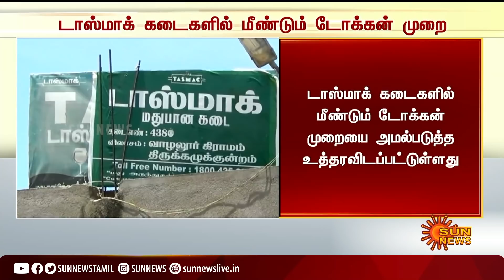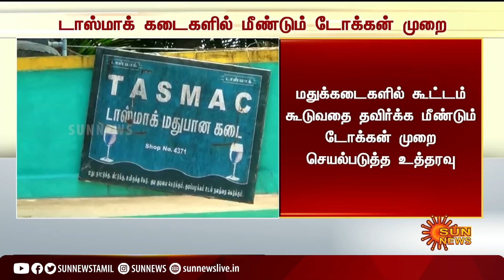BREAKING | மதுக்கடைகளில் கூட்டத்தை தவிர்க்க மீண்டும் டோக்கன் முறை